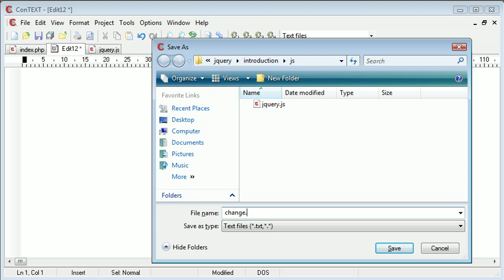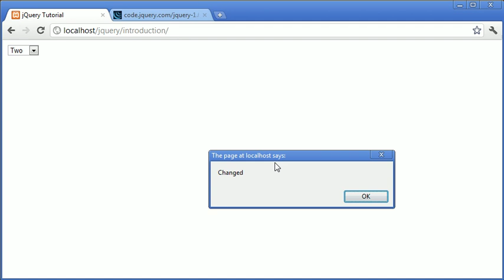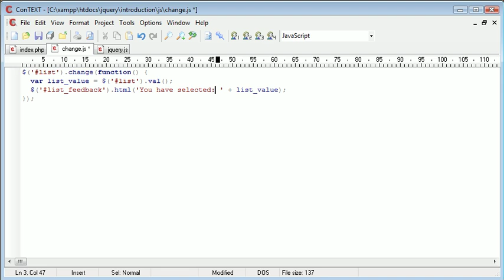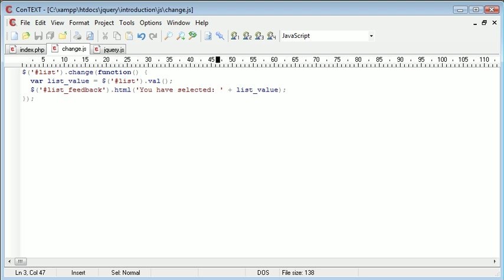jQuery Tutorial - 34 - Change